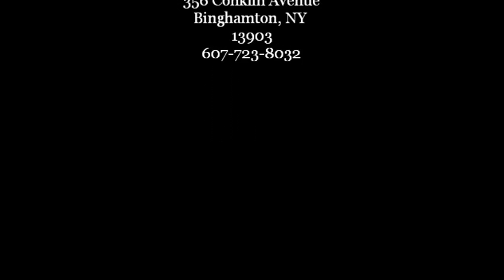Sermon: Steadfast in Prayer